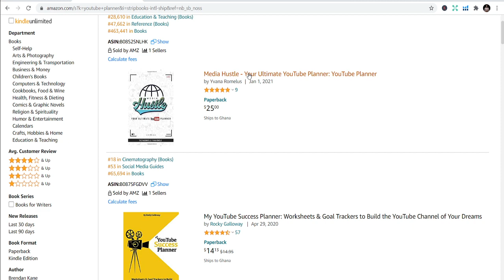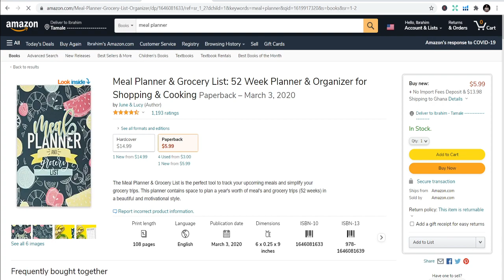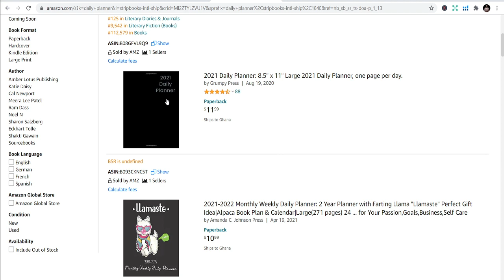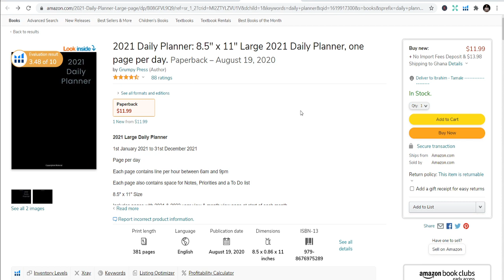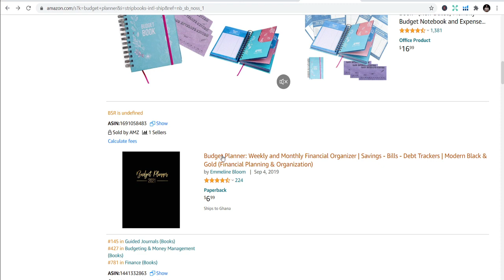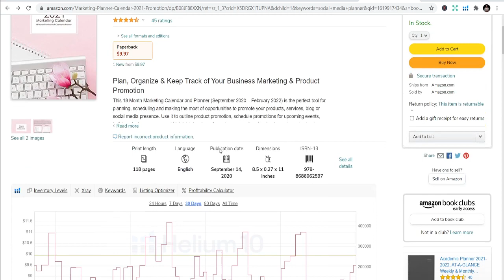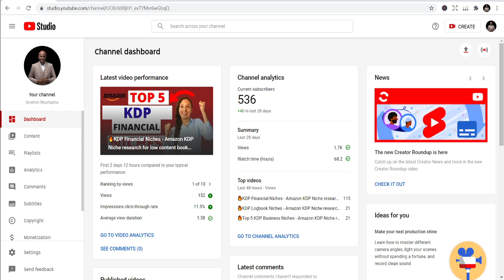🔥KDP Planner Niches - Amazon KDP Niche research for low content book Publishing (Amazon)